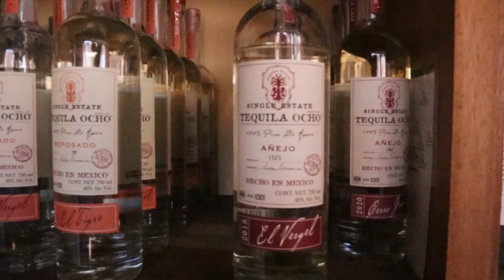One Of The Best Home Tequila Bars Ever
I had the opportunity to spend some time with my friend Remy Newland. Her knowledge and passion for tequila is unparalleled. She has reviewed over 800 tequilas and her home bar is out of this world.